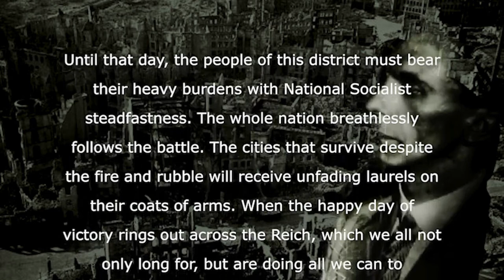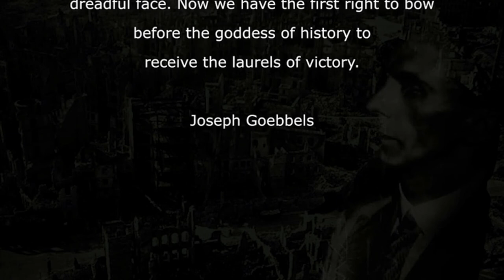WWII IN A NUTSHELL || The ruins of Dresden 1945